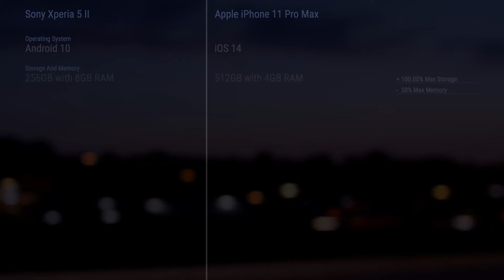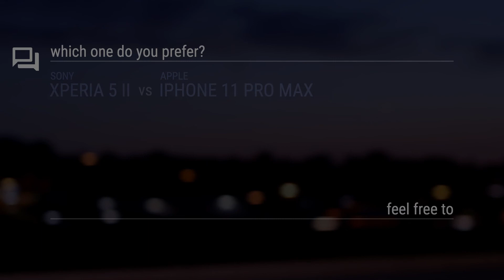Sony Xperia 5 II vs Apple iPhone 11 Pro Max // Comparison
_Timecodes
00:00 - Design
00:10 - Display
00:20 - Rear Camera
00:30 - Front Camera
00:40 - Platform
00:50 - Performance
01:00 - Comms
01:10 - Features